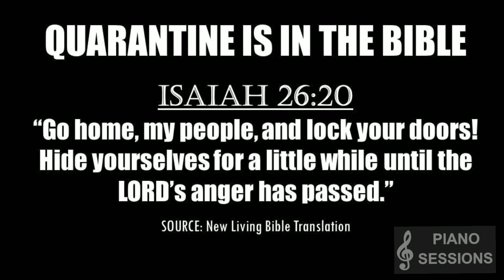KRISTO - Piano and Choir Music (with lyrics)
May this song strengthen our faith during this difficult time.

Calm and soothe the soul by listening to this piano cover.